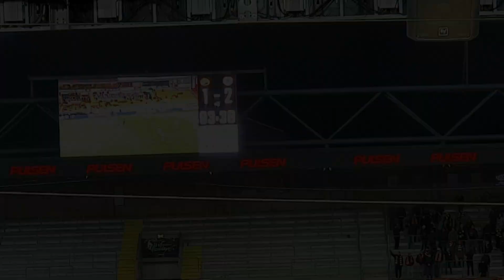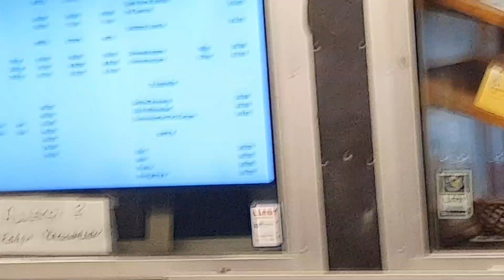IF ELFSBORG - KALMAR FF 1 - 2